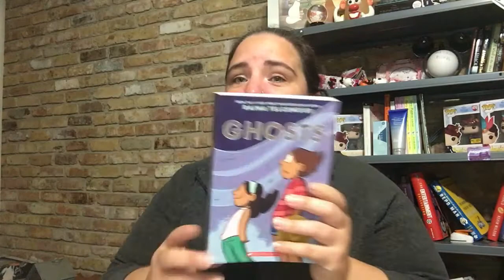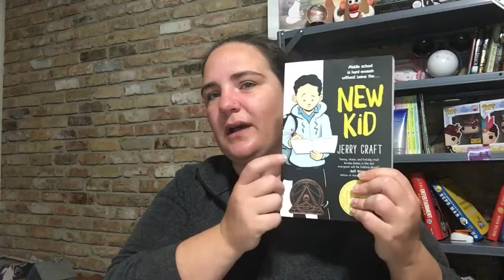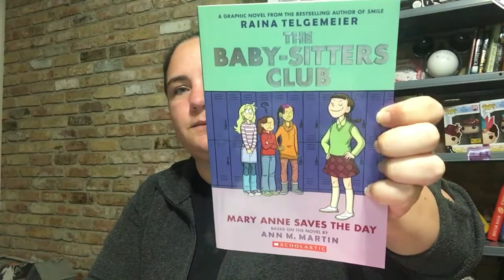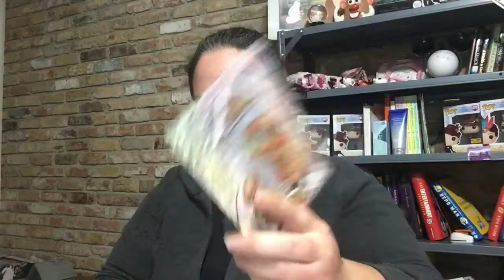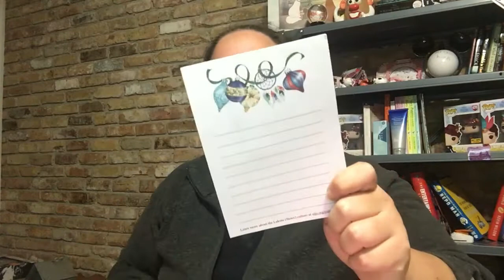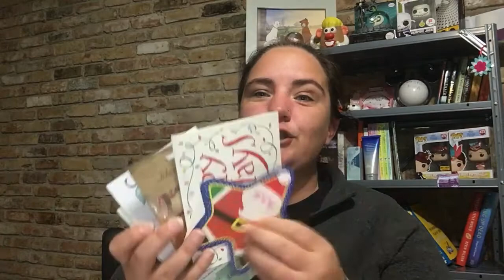Merry Vlogmas - Day 22 - What's Abby Getting and Good Time Mail